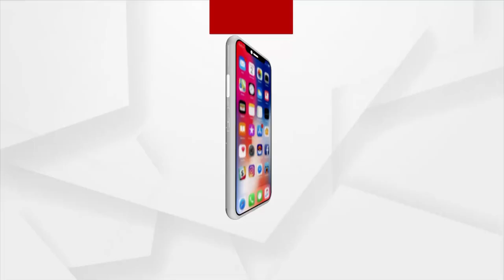ପଦାରେ ପଡିଲା ବିଜେଡିର ଗୋଷ୍ଠୀକନ୍ଦଳ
ପଦାରେ ପଡିଲା ବିଜେଡିର ଗୋଷ୍ଠୀକନ୍ଦଳ । ପୋଷ୍ଟର ମରାକୁ କେନ୍ଦ୍ର କରି ଖୋର୍ଦ୍ଧା ବିଜେଡିରେ ଫାଟ ।
ଆଜି ଥିଲା ଜିଲ୍ଲା ବିଜେଡିର ପର୍ଯ୍ୟବେକ୍ଷକଙ୍କ ଉପସ୍ଥିତିରେ ସାଂଙ୍ଗଠନିକ ବୈଠକ । ଫଟୋ ନ ଥିବାରୁ ରାଗିଲେ ଚିଲିକା ବିଧାୟକ ପ୍ରଶାନ୍ତ ଜଗଦେବ ।